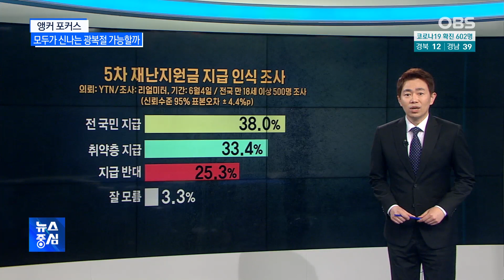대체 휴일, '차별 휴일' 되지 말아야 [앵커포커스]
휴일 참 인색한 한 해를 보내고 있습니다.
현재로선 가장 가까운 공휴일이 추석.
해서 오는 9월 19일까진 달력에 빨간 날이 없습니다.
무슨 낙으로 살아야 하나, 벌써 지친다며 임시공휴일이 간절하다는 목소리.

대체공휴일도 재난지원금도 내수경기 진작을 위한 사안인 만큼
그 효과를 극대화하기 위해선 신속한 결정으로
가계, 기업 등이 소비를 계획할 수 있는 시간적 여유가 필요합니다.

또 하나.
코로나19 장기화로 국민 피로도가 누적된 만큼
다 같이 쉴 수 있는 대체공휴일 방안도 고민해주십시오.

앵커 포커스였습니다.